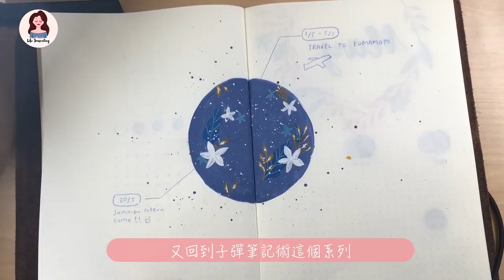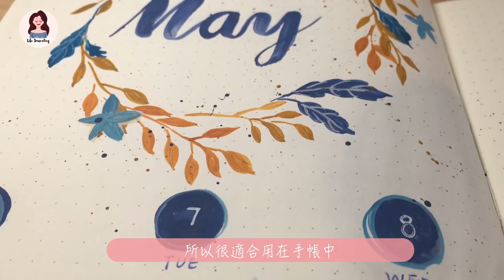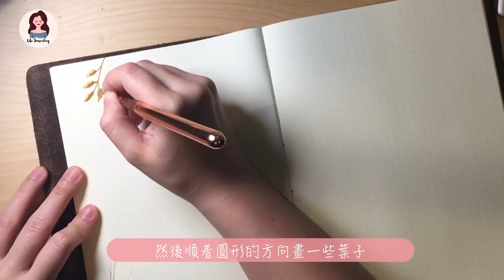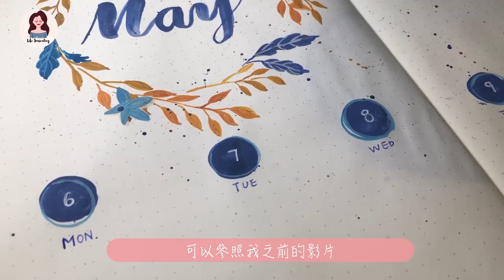【Bullet Journal】不怕過底 手帳也可用的「偽水彩」?｜五月子彈筆記｜Edith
影片中產品：
1. Midori MD Notebook dot grid
2. Caran d’Ache 15色 Gouache Box